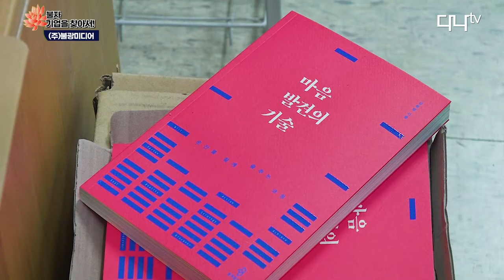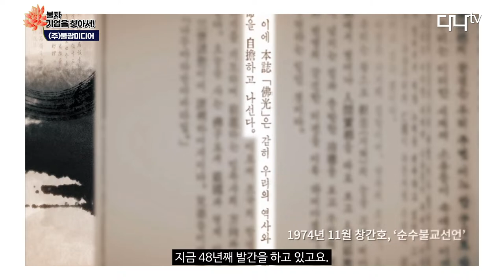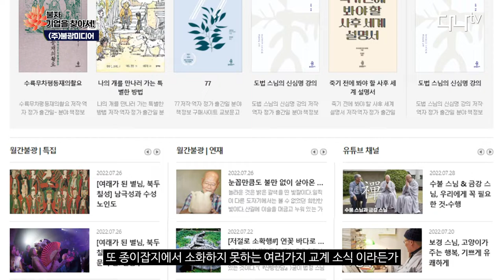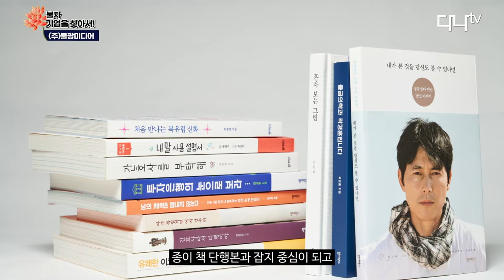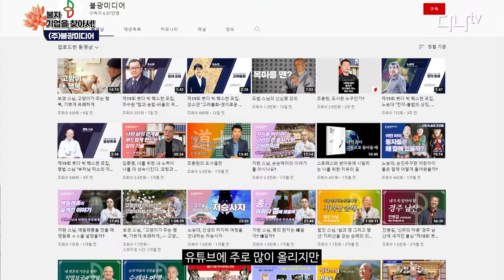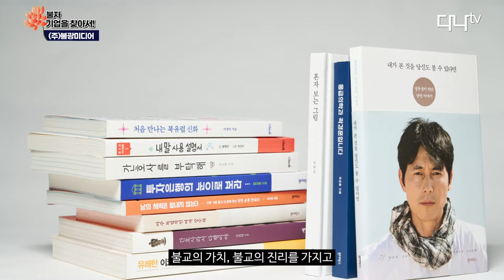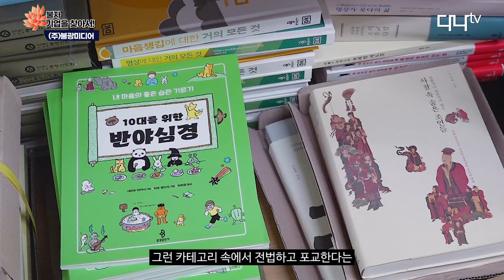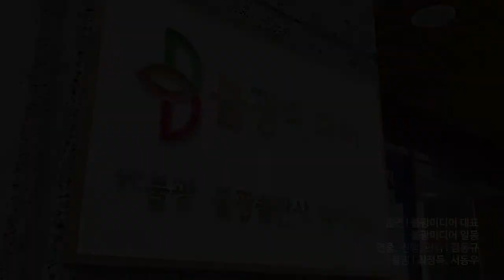불자 기업을 찾아서 1편 – 불광미디어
㈜다나미디어는 불법 홍포를 위해 노력해 온 불교 관련 업체들을 찾아 그 업무와 성과들을 소개하는 영상을 제작합니다. 이 ‘불자기업을 찾아서’ 프로그램은 (재)보덕학회의 지원으로 제작되며 유튜브 ‘다나TV’를 통해 방송됩니다.

타이틀 : 불자기업을 찾아서 1편 – 불광미디어
제  작 : ㈜다나미디어
송  출 : 유튜브 다나TV

㈜다나미디어는 불법 홍포를 위해 노력하고 계시는 불교관련 모든 업체들을 응원합니다.

㈜불광미디어 소개...

당신의 행복이 불광의 행복입니다
“우리는 참으로 반야(지혜)의 눈을 크게 떠야 한다. 물질과 감각으로 착색된 미혹에서 벗어나 인간실상을 바로 보고 인간복지를 회복하여야 하겠다.”
-광덕 스님, 월간 '불광' 창간사 ‘순수불교선언’ 중에서

1974년 11월, 월간 '불광'의 탄생을 기억하는 분들은 초록 빛깔의 창간호 표지가 선명하게 떠오를 것입니다. 불광미디어의 첫 발걸음은 월간 '불광' 창간사인 ‘순수불교선언’에서 시작되었습니다. 그렇습니다. ‘불광(佛光)’은 부처님의 찬란한 광명을 상징하며, 세상을 바로 보는 지혜와 우리의 아픔을 포근히 감싸주는 자비를 뜻합니다. 그리고 지혜와 자비가 가리키는 곳은 어디에도 걸림 없는 자유와 행복입니다. 불광미디어는 당신과 함께 밝고 따뜻하며 현명한 삶을 향해 걸어가고자 합니다.

콘텐츠로 사람을 연결하고 세상을 이롭게 한다

불광미디어는 한국불교계를 대표하는 출판미디어그룹으로서, 개인의 행복을 증진시키고 세상을 이롭게 하는 양서를 출간하고 있습니다. 그리고 전자책, 오디오북, 유튜브, 소셜미디어, 글로벌사이트 등 뉴미디어 분야와 연계하여 콘텐츠 전달을 다각화하여 제공하고 있습니다. 또한 우리 시대 선지식을 모시고 펼쳐지는 지혜의 컨퍼런스 '붓다 빅 퀘스천'을 개최하고, 한국불교 최대 문화축제의 장 '서울국제불교박람회'를 주관하며 불교문화산업을 선도하고 있습니다.
월간 '불광'의 탄생이 한국불교계에 신선하고 획기적인 충격이었다면, 불교전문 브랜드 불광출판사와 인문교양 브랜드 원더박스의 설립과 성장, 이후 주식회사 불광미디어로의 확장은 불광 정신을 세계인들과 향유하겠다는 새로운 비전의 출발점입니다.
앞서 언급한 월간 '불광' 창간사 ‘순수불교선언’에서 “불광은 감히 우리의 역사와 생활 속에 부처님의 위광(威光)을 전달하는 사명을 자담하고 나선다”고 밝혔습니다. 50여 년이 지난 현재, 다시금 초발심을 되새겨봅니다. 자리이타(自利利他)의 가치를 구현하는 콘텐츠로 사람을 연결하고 세상을 이롭게 하는 데 정진하겠습니다.